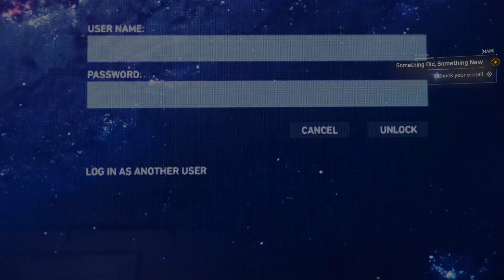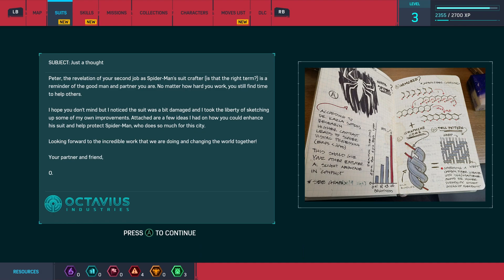ADAVANCED SPIDEY SUIT (Marvel Spiderman#2)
That was my advanced suit with Spiderman